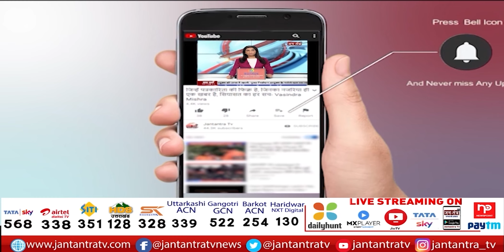Money Laundering Case में Satyendra Jain की कोर्ट में पेशी | 9 दिन में ED ने कुछ नहीं किया- Sibal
About Video:
मनी लॉन्ड्रिंग केस में सत्येंद्र जैन की कोर्ट में पेशी
कोर्ट से ईडी ने मांगी 5 दिन की कस्टडी
कोर्ट में कपिल सिब्बल की दलील
9 दिन में ईडी ने कुछ नहीं किया- सिब्बल
सत्येंद्र जैन जांच में सहयोग कर रहे हैं- सिब्बल

In This Video:
money laundering case
satyendra jain
satyendra jain ed raid
ed raid on satyendra jain
kapil sibal on satyendra jain
satyendra jain ed raid today news
satyendra jain health news
satyendar jain news today
satyendra jain aap
satyendar jain latest news
Satyendar Jain to ED custody
Satyendar Jain in ED custody